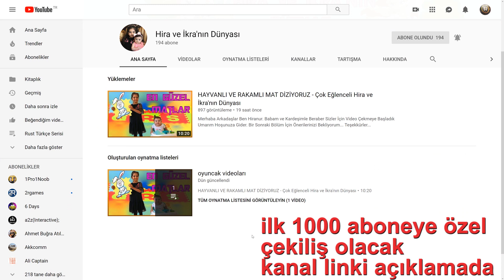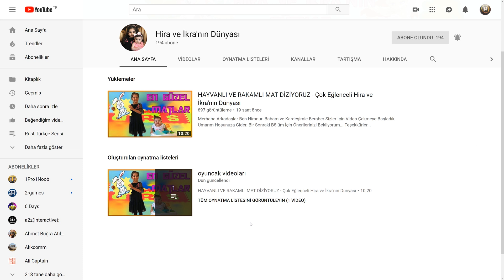CENTAUR ORDUSU KURDUM! - Legendary Pegasus - ARK Survival Evolved #37